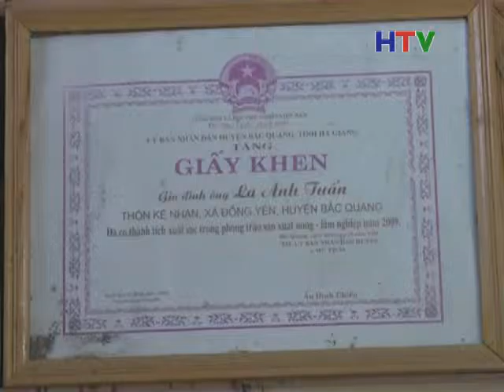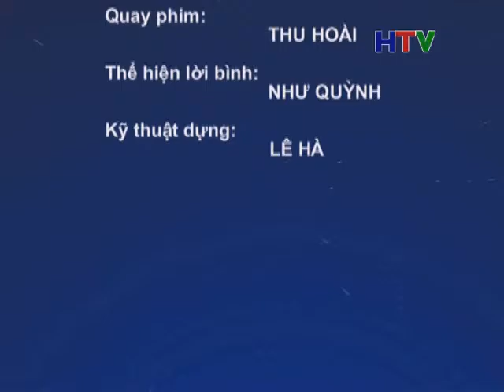GUONG NGUOI TOT VIEC TOT